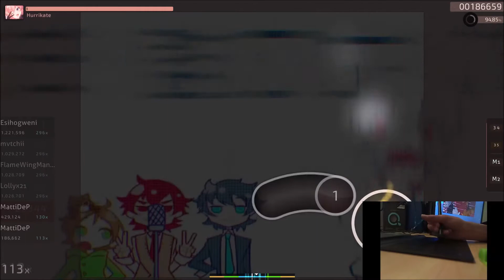role-playing game // OSU // HR,HD,DT